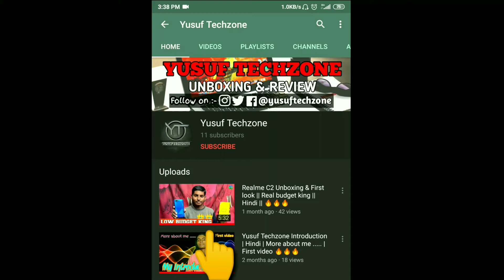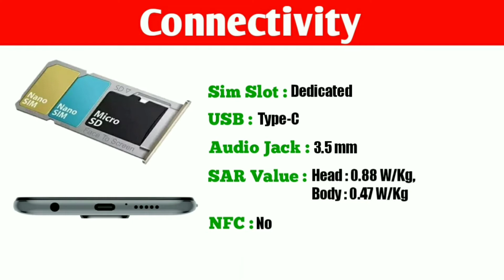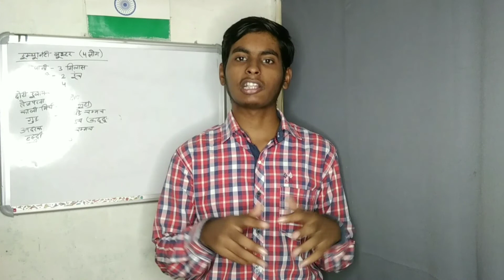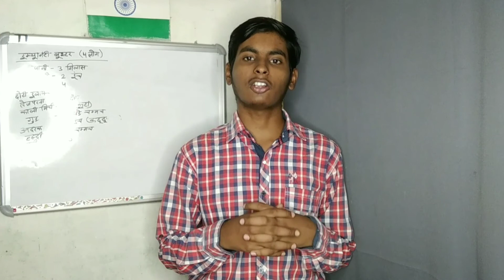Redmi Note 9 Pro Max Full Specification & My Opinion | Real Pro | Yusuf Techzone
Hello guys,
My name is YUSUF IFTEKHAR and you watching YUSUF TECHZONE.

Iss video me maine aapko Xiaomi Redmi Note 9 Pro Max ka full Specification hindi me btaya hai. Last me mai apna opinion diya hu ki iss phone ko lena worth hai ki nhi.

Xiaomi Redmi Note 9 Pro Max Specification
Redmi Note 9 Pro Max Specification and My Opinion
Redmi Note 9 Pro Max Full Details

Mujhe umeed hai ki yeh video aapko knowledgeable or pasand aayegi. Iss video ko like 👍 kare or apne dosto ko share 📲 kare. Comment 📩 karke bataiye ki ye video aapko kaysa lga.

By
Yusuf Techzone